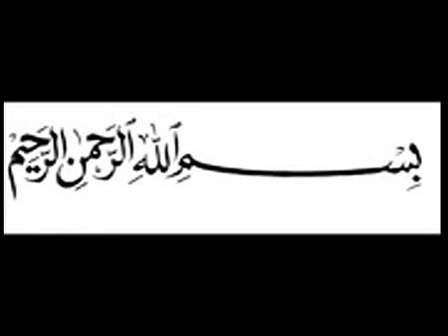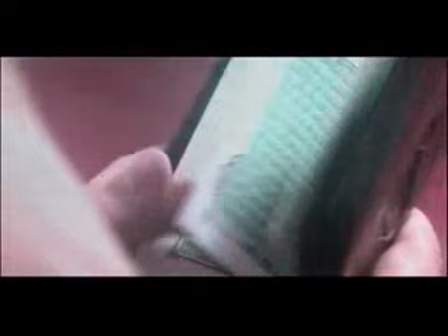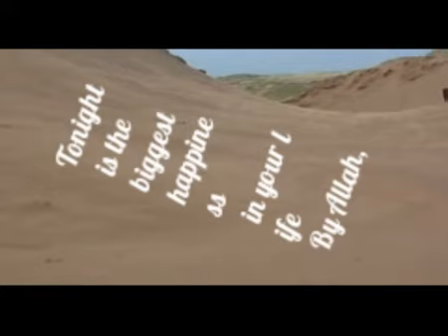malayalam thanima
This song album from "mizi thurakunnu" vedio edit by anwar